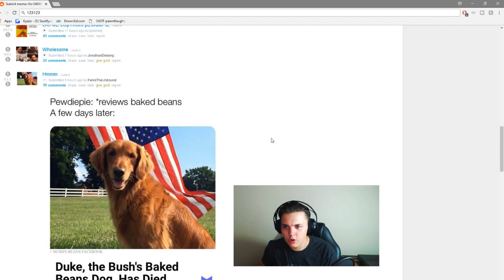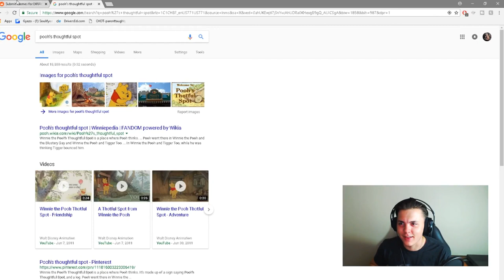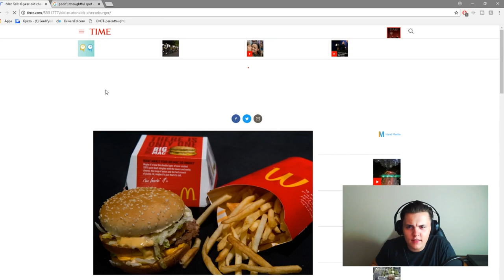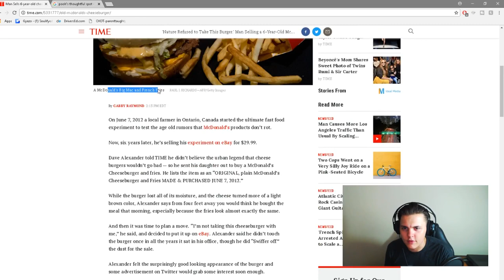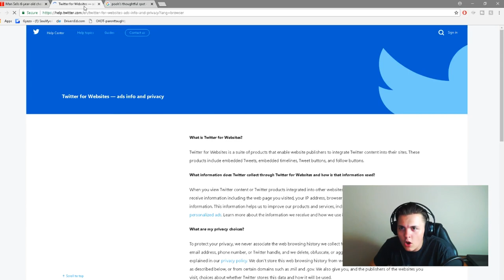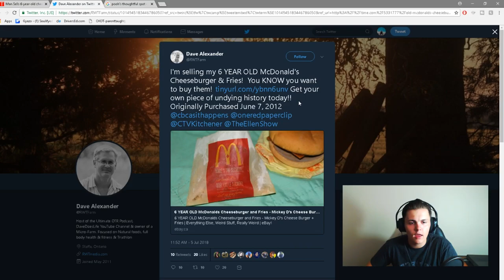Man Selling a 6-Year-Old McDonald's Cheeseburger